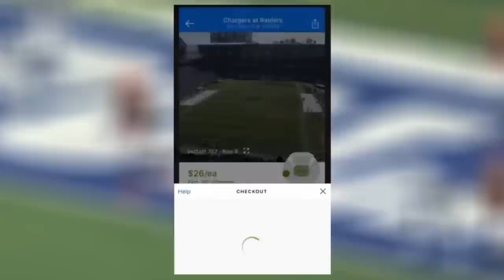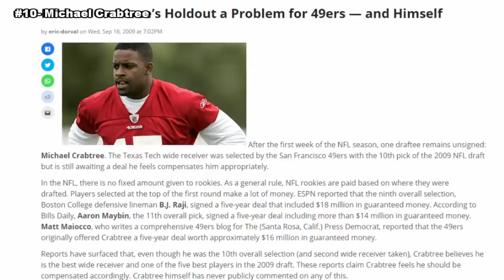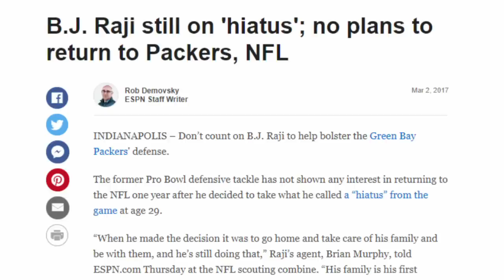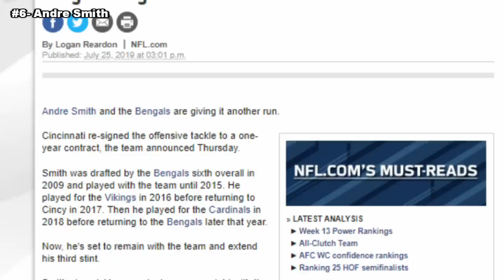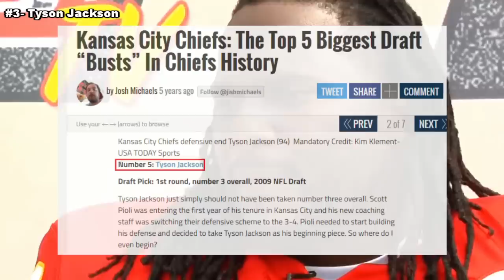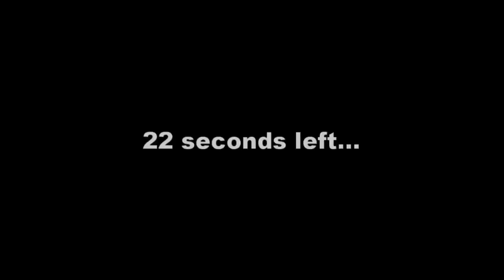The Top 10 Picks From 2009. How Did Their Careers Turn Out?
The top ten picks from the 2009 draft will go down as one of the most disappointing ever. Some were decent... while others were total busts.